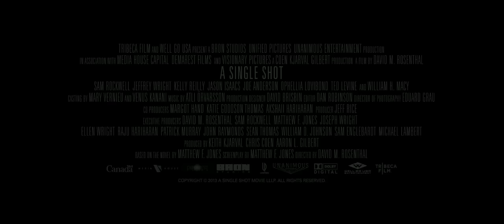Single Shot Official Trailer #1 (2013) - Sam Rockwell Thriller HD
The tragic death of a beautiful young girl starts a tense and atmospheric game of cat and mouse between hunter John Moon and the hardened backwater criminals out for his blood.